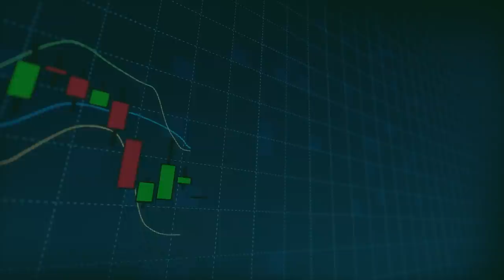🔴Por que a Média Móvel é Importante na Bolsa de Valores - vídeo 1